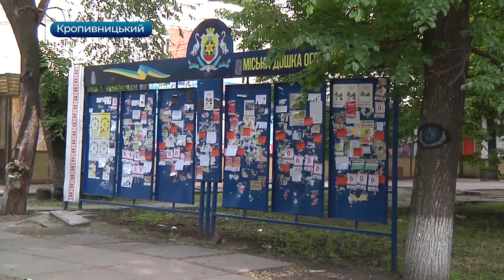Чи з'явиться «МакДональдз» у Кропивницькому? | ток-шоу «Просто - не просто»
Дискусія навколо появи «МакДональдзу» в Кропивницькому триває вже кілька тижнів. З одного боку, це інвестиції, нові робочі місця та розвиток обласного центру, а з іншого - вирубка дерев у центральному сквері. Так, «МакДональдз» обіцяє висадити нові, але екоактивістам самих обіцянок замало.

І доки ми, плануючи цей випуск, готувалися обирати між чізбургерами та зеленою зоною в центрі міста, у цій історії з’ясувалася ще одна, дуже важлива обставина. І тут уже йдеться не про фастфуд чи озеленення, а про нашу безпеку. Подробиці - в ток-шоу «Просто - не просто» з Дариною Романською.

Гості програми:

    • Михайло‌  ‌Бєжан‌, заступник‌ ‌міського‌ ‌голови‌; ‌
    • Євгенія‌ ‌Шустер‌, ‌журналістка‌; ‌
    • Володимир‌ ‌Кравчук‌, ресторатор‌; ‌
    • Ірина‌ ‌Лягул‌, ‌екоактивістка‌.

Дивіться програму щоп’ятниці о 19:15 на телеканалі «Вітер».